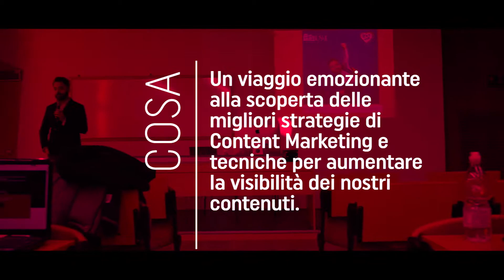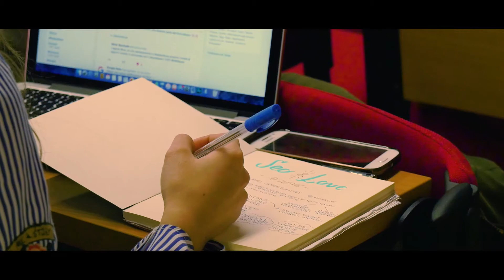SEO & LOVE 2017: Salvatore Russo incontra gli studenti di IUSVE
SEO & LOVE è l'evento degli innamorati del mondo digitale e dei progetti ben riusciti. Un percorso in-formativo per comprendere il mondo dei contenuti online, le migliori strategie per aumentare il traffico del proprio sito e generare nuove opportunità di business.
Da questa edizione IUSVE è partner della manifestazione e collabora con il social team.

Video realizzato da: Luca Chiavegato